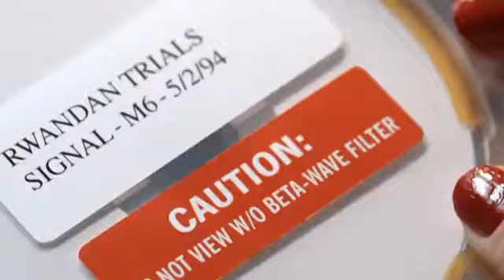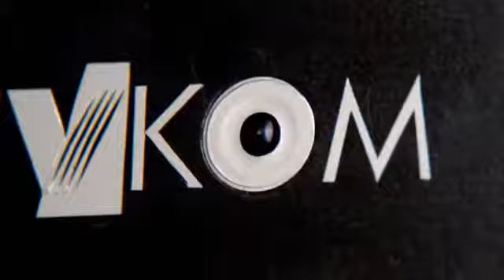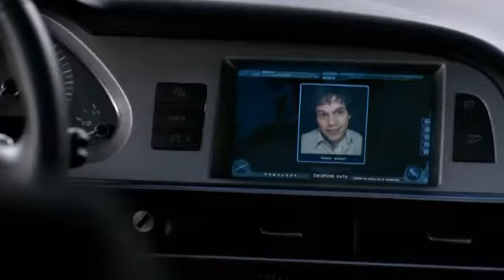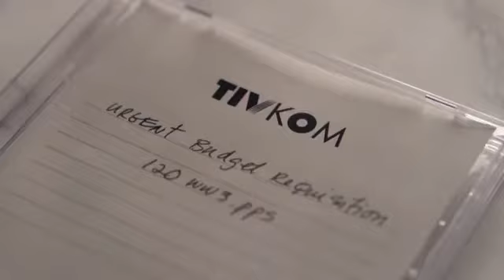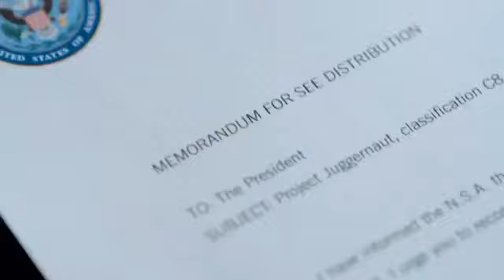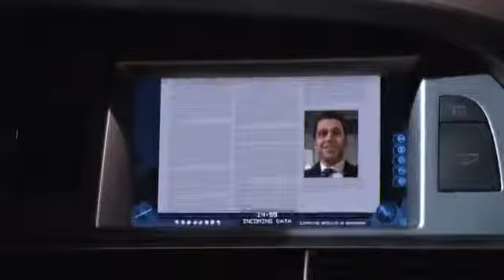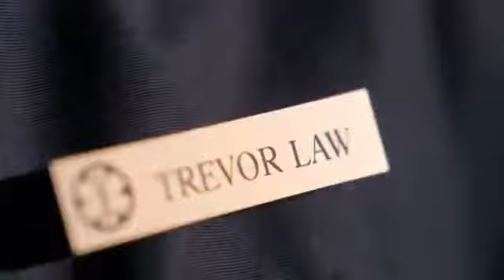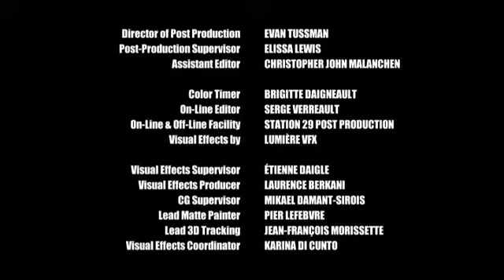A Fantom -The Phantom -Akciofilm 2009,Teljes film magyarul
Velük a mozizás is egyedibb...

Superman, Spiderman és Batman előtt létezett A Fantom, az eredeti maszkos csoda, a 20. századi képregényes bűnözés évkönyveinek legnagyobb legendája. A halhatatlan szuperhős azonban most visszatér, hogy csapást mérjen a világ gonosztevőire és, hogy egy új generáció hihessen a létezésében. Négy évszázada, egy kalóztámadás egyetlen túlélője, Kit Walker a távoli Bangallán vetődött partra. Jelmezt alkotva egy kalóz zsákmányából született meg a Fantom, hogy leszámoljon a bűnözéssel és az igazságtalanságokkal.
Ryan Carnes ,Cas Anvar,Sandrine Holt,Cameron Goodman foszerepleseben.